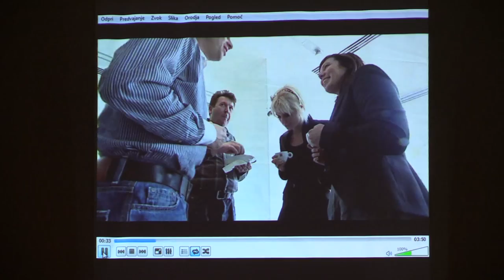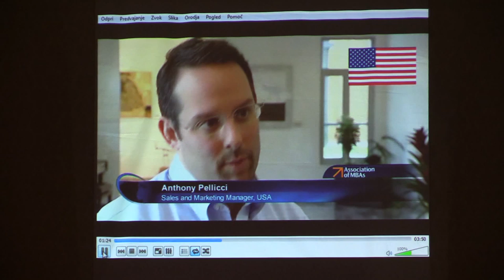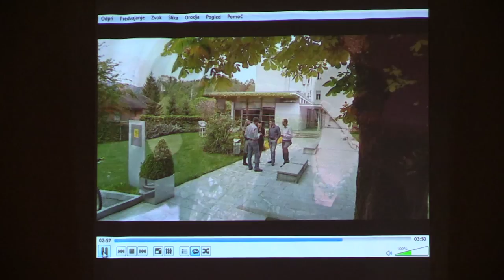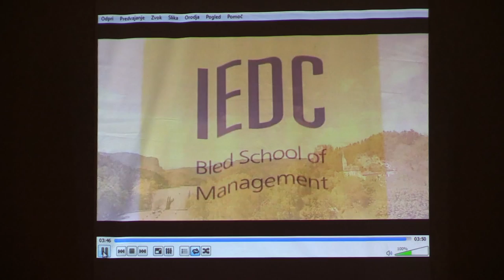2 Bled video presentation